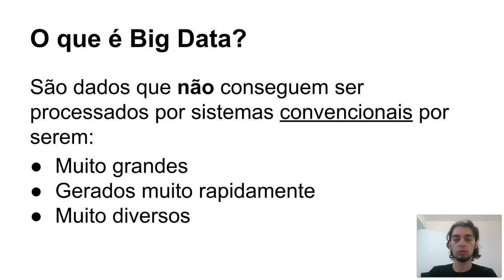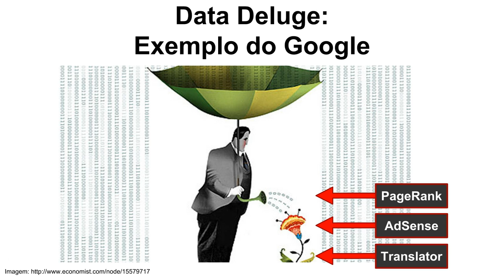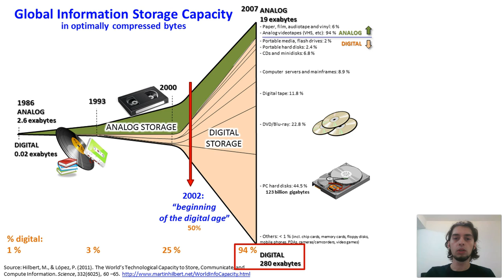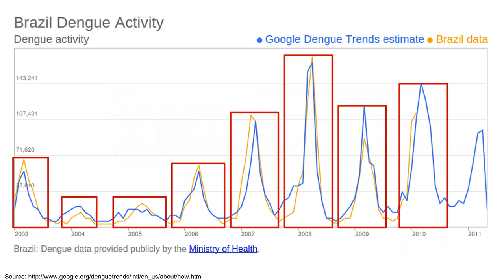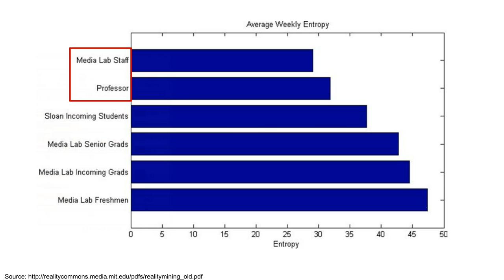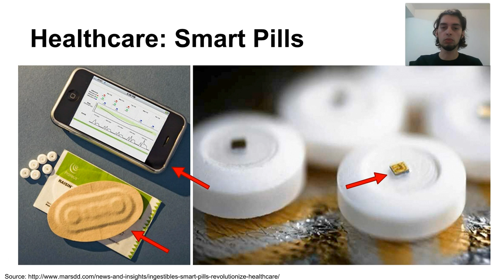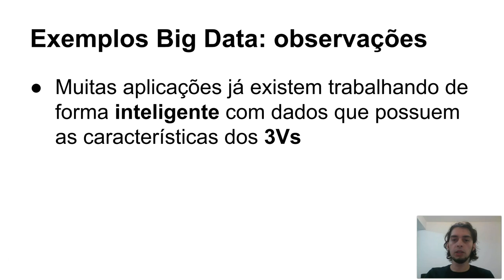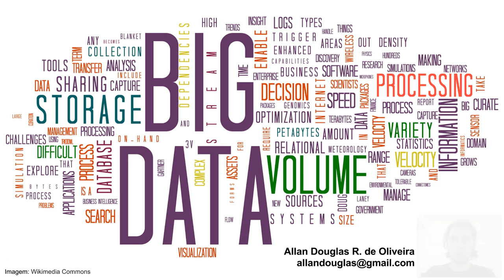Introdução a Big Data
Primeiro vídeo do curso de Big Data.